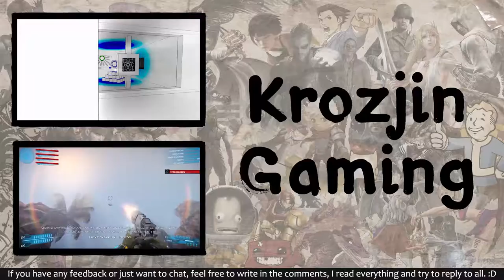Through Enemy Lines | Evoland 2 #36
We continue to combat the enemy through our new tactical rpg mode. As we continue to increase our numbers, it seems the enemy is fortifying their defenses as well.